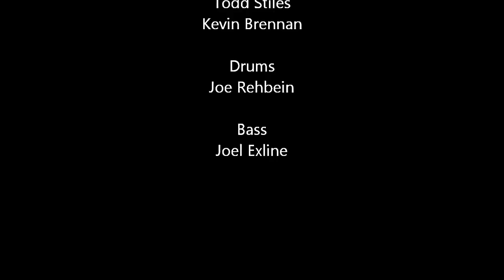Scars N' Stripes "Welcome to the Family" Cover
Monirae's April 21. 2012